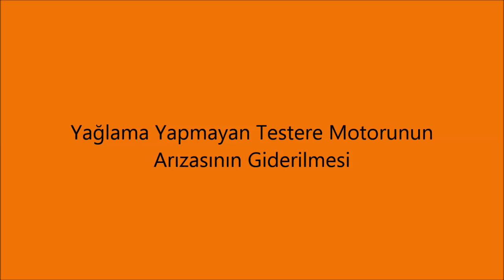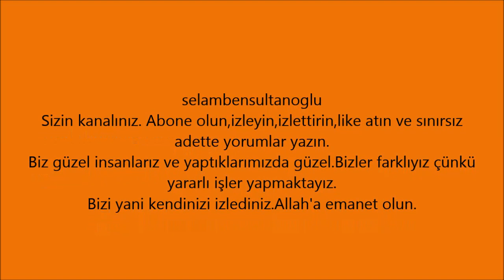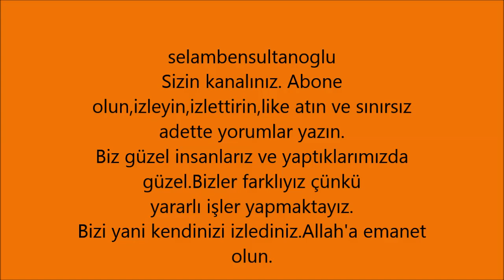Yağlama yapmayan motorlu odun testeresi nasıl tamir edilir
selambensultanoglu kanalı bu çalışmasında zincir yağlaması yapmayan motorlu ağaç teste-resinin arızasının nasıl giderileceğini anlatmaktadır.Umarım yararlanırsınız.Ayrıca aşağıdaki bilgileri faydalanmanız için derledim.
Motorlarda kendinden beklenen bazı görevleri yerine getirmesi için yağlar kullanılır.Motorların yağ haznesine konurlar buradan bir pompa yardımı ile krank ve piston kolu yatakları,kam mili ve tertibatına,eğer varsa kompresör ve türbin mili yataklarına gönderilir. Pompalandıkları yerlerde yağlama görevini tamamladıktan sonra kartere geri dönerler.
yağ ve yağlama sistemi arızaları şu şekildedir
Yağ Basınç kontrol süpabı yağ kaçırıyor
1- Basınç kontrol supabının basınç ayarı düşüktür
2- Basınç kontrol supabının yayı zayıflamış yahut kırılmıştır
3- Supap yuvası aşınmış yahut eğilmiştir
4- Plancır tip supabın yüzleri aşınmıştır
5- Bilya tip supap bozulmuştur
6- Pompanın tahliye borusu veya kanalında kaçak vardır
Motorda Yağ Kaçağı
1- Yağ karterinde boşalma tapası gevşek veya tapa contası bozuktur
2- Yağ karterinde çatlak veya delik vardır
3- Karter contası şu sebeplerden kaçırmaktadır
a- Vidalar gevşektir
b- Conta bozulmuştur
c- Karterin flanş kısmı eğilmiştir
4- Eksantrik mili dişlileri kapak contası aşağıdaki sebeplerden kaçırmaktadır
a- Cıvatalar gevşektir
b -Conta bozulmuştur
c- Conta yerine iyi oturmamıştır
d- Kapağın flanş kısmı eğilmiştir
e- Kapağın bağlandığı motor kısmı kaçırmaktadır
5- Anamil ön keçesi aşağıdaki sebeplerden kaçırmaktadır
a- Yağ keçesi yıpranmıştı
b- Keçe yanlış takılmıştır
c- Anamil muylusu ve pule yatak kısımları oyulmuştur
d- Pule veya damper gevşemiştir
e- Keçe yahut kapak merkezden kaçmıştır
f- Yağın kartere dönüş kanalı tıkanmıştır
6- Arka anamil keçesi aşağıdaki sebeplerden kaçırmaktadır
a- Keçe yıpranmıştır
b- Kullanılan keçe yerine uygun tipte değildir
c- Arka yatak aşıntısı büyümüştür
d- Anamil muylusunda oyuklar meydana gelmiştir
7- Yağın kartere dönüş kanalı tıkanmıştır
8- Eksantrik milin arka kısmındaki tapa yeteri kadar sıkı olmadığından, yerine iyi yerleştirilmediğinden, yuvasının bozulmuş veya eksantrik mil boyuna boşluğunun çoğalmasından yağ kaçırmaktadır
9- Yağ donanımı dış bağlantılarının herhangi biri kaçırmaktadır
10- Yağ filtresi kaçırmaktadır
11- Distribütör yuvası kaçırmaktadır
12- Supap kapağı; bağlantı cıvatalarının gevşek olmasından, contasının bozuk,yerine iyi takılmamış olmasından,kenarlarının eğilmiş olmasından yağ kaçırmaktadır
13-Külbütör kapağı cıvatalarının gevşek oluşundan,contanın kopuk oluşundan,contanım yerine iyi oturmamasından,kapak ağzının eğilmiş olmasından kaçırmaktadır
14- Yağ pompası dışarıda olan pompalarda pompa bağlantı cıvataları gevşemiş yahut contası bozulmuştur
15- Karter havalandırma tertibatının bozulması yahut borusunun tıkanması karterde basıncın yükselmesine sebep olduğu için yağ kaçağı olmaktadır
16- Yağ basınç kontrol supabı motorun dış tarafına yerleştirilmişse cıvataları gevşektir veya contası bozuktur
Fazla Yağ Sarfiyatı
a- Dışta yağ kaçağı vardır
b- Piston segmanları aşınmış olduğundan yağ kaçırmaktadır
c- Motor çalışırken egzoz borusundan mavi duman çıkıyorsa bu, umumiyetle Segmanların yağ kaçırdığına işarettir Bazen sekmanlar yuvalarına mumlaşma sebebiyle sıkışabilir.Böyle hallerde depoya uygun solvent koymak suretiyle sekmanlar motor açılmadan serbest hale getirilebilir
d- Piston ve silindirler aşınmıştıre- Silindir gövdesi kapak cıvatalarının sıkılmasıyla çarpılmıştır
e- Emme supabının kayıtları ve supap sapları arasındaki boşluk,silindire yağ kaçıracak kadar büyümüştür
f- Vakum pompası diyaframı delinmiş olduğundan, karterden emme manifolduna yağ emilmektedir
g- Ana ve biyel yataklarının fazla aşınmış olması, fazla miktarda yağın silindir duvarlarına sıçramasına sebep olmaktadır
h- Yağ basınç kontrol supabının arızalı veya tıkanmış oluşu sebebiyle yağlama yağının basıncı çok yükselmiştir
i- Piston pimleri basınçlı olarak yağlanıyorsa pimin gevşek olması silindire yağ geçişini çoğaltmaktadır.

Düşük Yağ Basıncı
1- Basınç göstergesi yanlış göstermektedir
2- Basınç göstergesine gelen borunun deliği daralmıştır
3- Yağ sulanmıştır. Yahut istenilenden ince yağ kullanılmaktadır
4- Pompada yağ basınç kontrol supabının basınç ayarı çok düşüktür
5- Basınç kontrol supabının yayı zayıftır

7- Yağ pompasının gövdesi yahut kapağı gevşektir
8- Yağ pompasının contası bozulmuş, yanlış takılmış, yahut çok incedir
9- Pompa emme borusunda hava kaçağı vardır.
10- Yağ pompası yüzücü süzgeçte hava kaçağı vardır.
11- Pompa emme borusu veya süzgeci suyla, mumlaşmayla ve donma sebebiyle, tıkanmıştır.